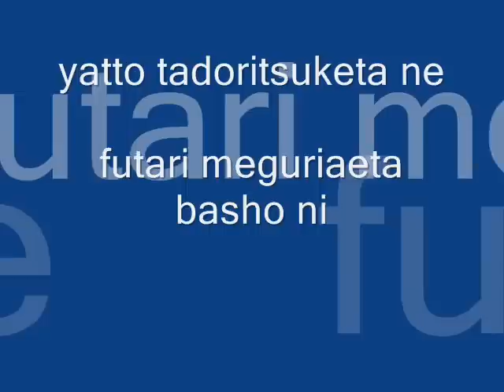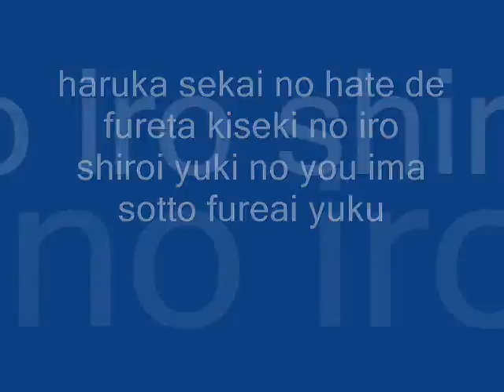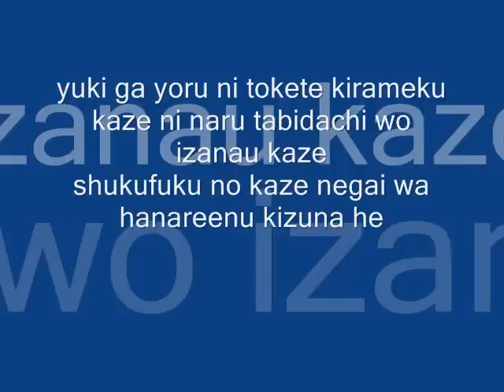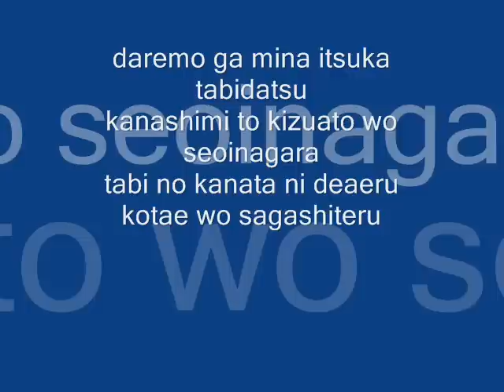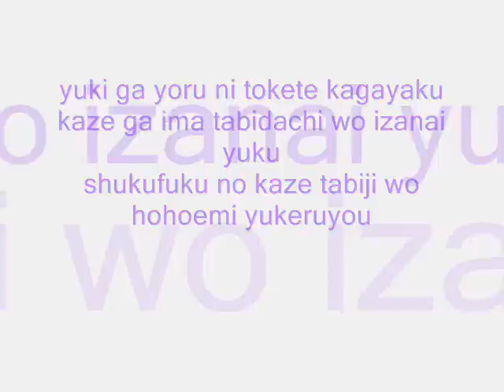Snow Rain-Kana Ueda (Sing-along)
Kana Ueda. Snow Rain